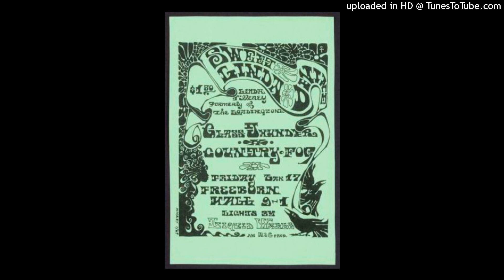'' sweet linda devine '' - boog-a-dunk 1969.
~ This comes from the sole album by 'sweet linda devine' or 'sweet linda devine & the brown bag' or just plain linda tillery! a one time member of san francisco's 'loading zone' this record came about when she left that group for a hopeful solo career which didn't pan-out...i will not go into the history of the 'loading zone' as it's far too big but linda tillery joined the band around a year after they formed over in oakland (1968..) with members coming from various backgrounds such as jazz and local band the 'marbles' .playing a heavy mix of funky/rock they were incredibly popular in the bay area and beyond. by late '68 she was playing solo gigs with a back up band 'the brown bag' (who's members i need info on...)...with an amazing big voice she decided to leave the band early '69 for a solo career and was picked up by 'columbia records' who gave her al kooper from the blues project to produce an album...finally released in 1970 it was full of funky/soul/jazz/rock influenced songs of which this funky instrumental has remained a long time favourite with musicians dennis carmassi/steve tracy/henry oden/daniel saunders and herself on vocals percussion...by march 1970 she had rejoined the band who had undergone a line-up change and a new album on 'umbrella' records. back with the band she wanted to play more percussion and sit in on drums (which she could play well)!...the band continued playing into the '70's. the brown bag included eddie brown and ex-country joe and the fish drummer john francis gunning at one time!